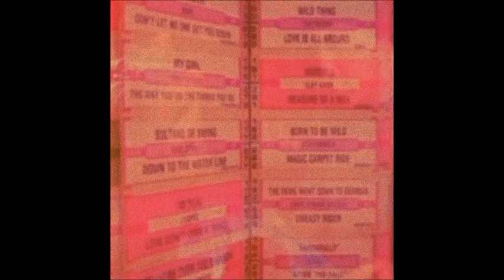Umsalofu Nama Vizitha - Nsizwa Vuka (Afro Tech House Rmx)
Hello, Africa! Hello, World!
This is a great track from the compilation "Pop Music From Africa".
It was remixed @125 bpm with a NATIVE INSTRUMENTS S4-Controller applying the free TRAKTOR remix set called "Florian Meindl Riemann" and remastered with MAGIX Premium Musik Maker.
Enjoy the pimped vibes with vintage carnival visuals edited by RETROLECTROVIDEO!
More on the remixer:
More on the film sources:
VJ Loops Carni Bass Guitar Drum Vocal Dex Acoustic Busker Box